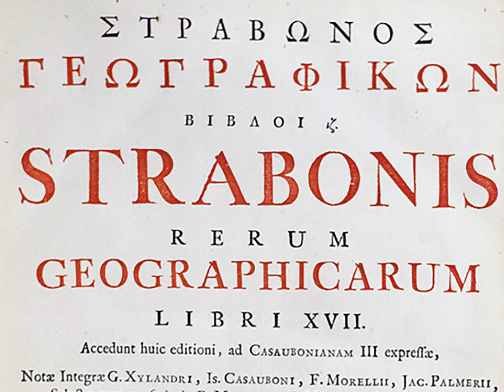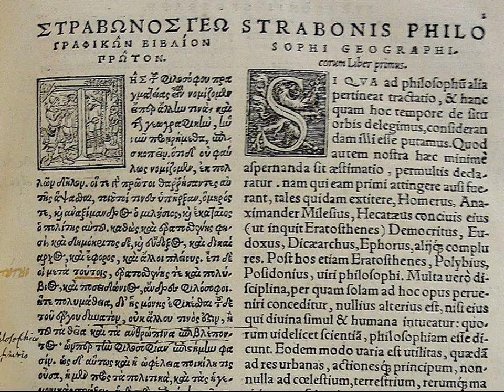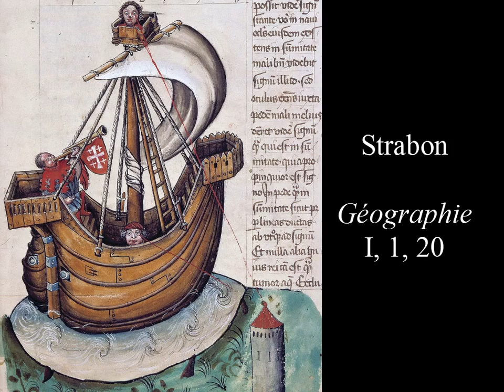Strabon - Géographie, I, 1, 20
Petite capsule vidéo présentant un extrait des Prolégomènes de la Géographie de Strabon, à propos de la sphéricité de la terre.